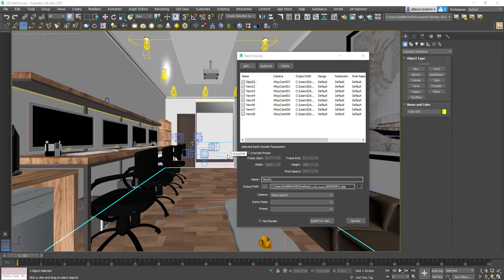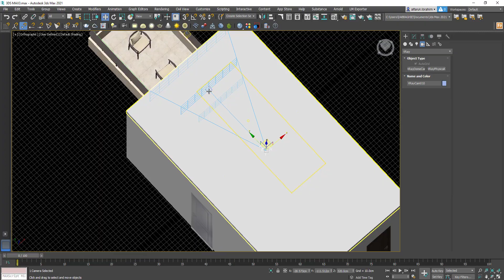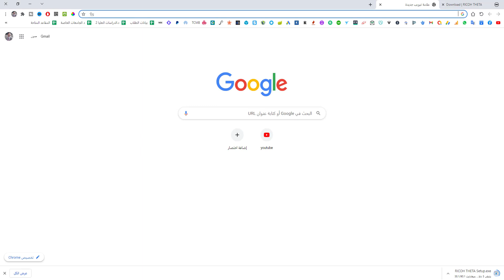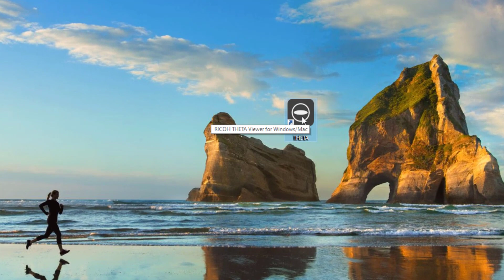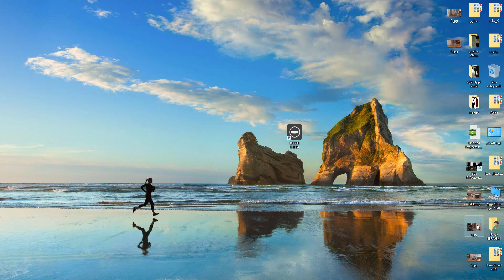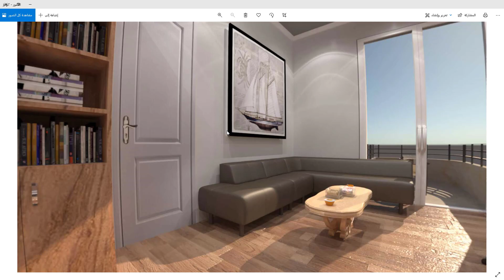حل سحري / تسريع وقت الريندر بنسبة 70% في برنامج 3ds max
في هذا الفيديو تم حل مشكلة مدة الرندر الطويلة في برنامج 3ds max و توفير أكثر من 70 بالمئة من وقت الرندر
ما عليك سوى الانتساب إلى هذه القناة للاستفادة من المزايا:
لتحميل البرنامج المستخدم في الفيديو